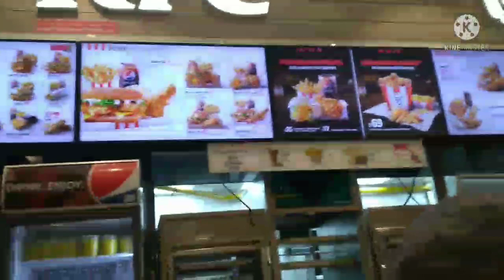OFW:BONDING NAMIN ANG KUMAIN SA LABAS,KFC FAST FOOD /MADAMLEYS VLOG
Enjoy lang ang buhay kht malayo sa pamilya.Para sa pamilya kaya naging ofw tayo ...madamleys vlog